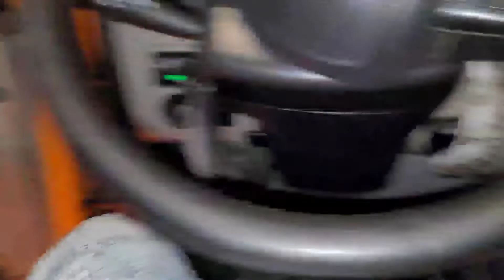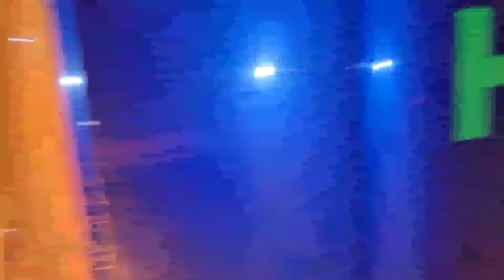g-dawg "BEEF" exposed 😳hurricaneexpress #389 lease boss 389peterbilt gold #255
g-dawg aka my unc
🗣💨💥 yahooo
thks to all my new fargo family members 💯